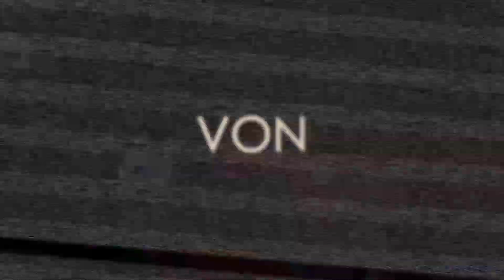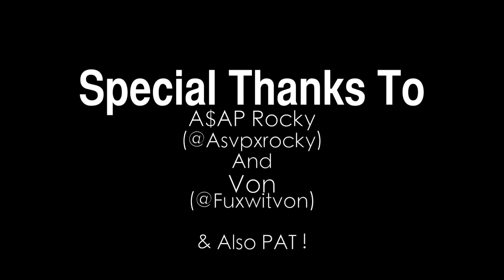A$AP Rocky & Von Live Freestyle(Clams Casino Instrumental)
A RARE Never Before Seen Freestyle From A$AP Rocky Featuring Von

Produced By - Clams Casino
Shot By - Jon Filmatic (TheFilmatics)
Edited By- @ChrisFilmatic (TheFilmatics)